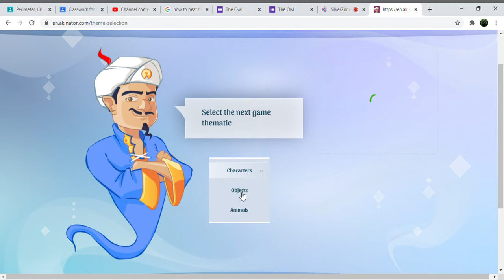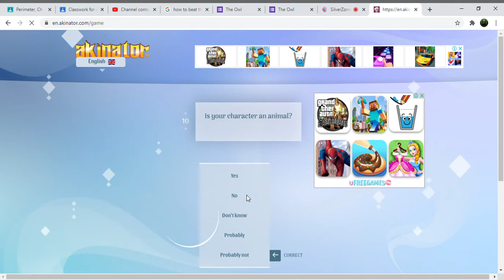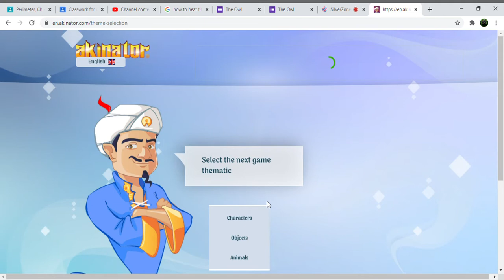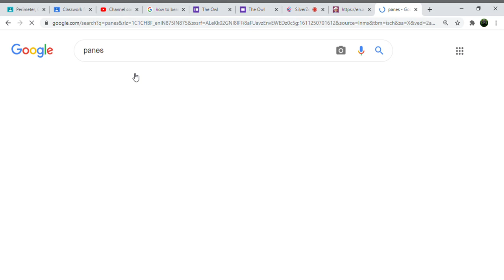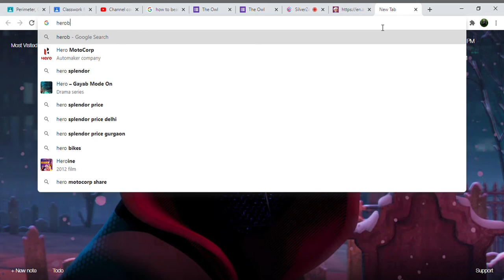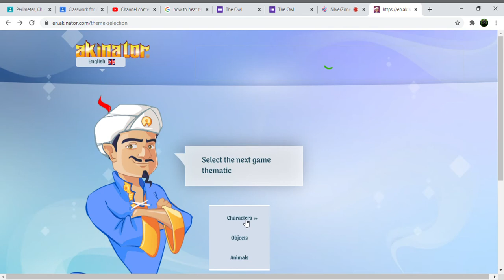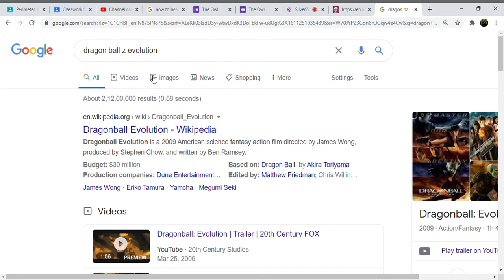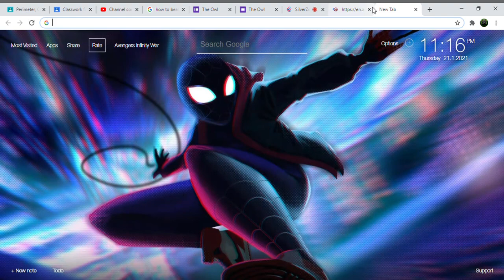Trying to defeat the most intelligent person in the world (Akinator)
And I lost in front of The AKINATOR!